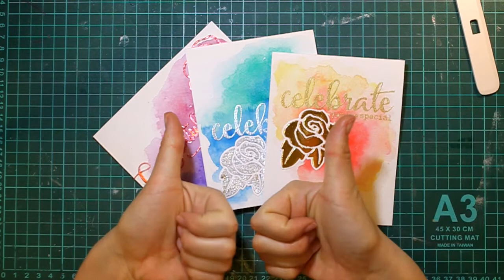Открытка с акварелью и фольгированием (CAS-Card with resist effect foiling by Deco Foil)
В этом видео мы с вами поработаем таким материалом как фольга Deco Foil от производителя iCraft. Кроме того, мы сделаем яркий акварельный фон и попробуем на практике резист эффект! Список материалов, а так же фотографии можно посмотреть в моем блоге

In this video I try to show you how to creat Clean and Simple Card using iCraft Deco Foil and Deco adhesive sheets.